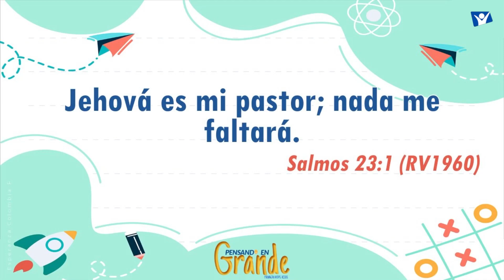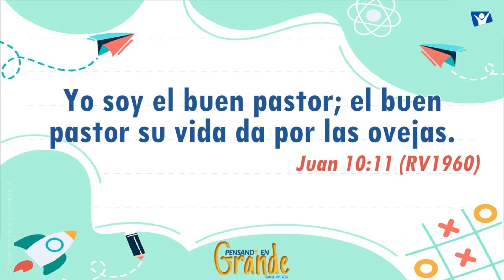El buen Pastor | Pensando en grande - VIDEOPODCAST 🎙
🔴 Producido por la Asociación del oriente Colombiano de los adventistas del septimo día